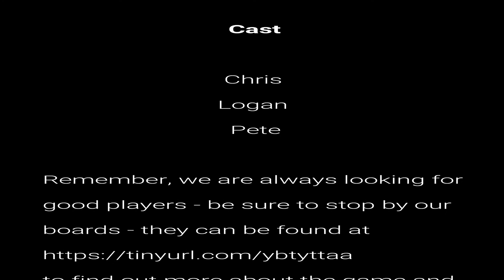Deeper Questions 3 of 5 AUDIO